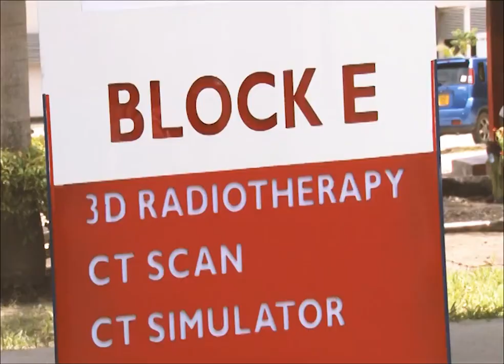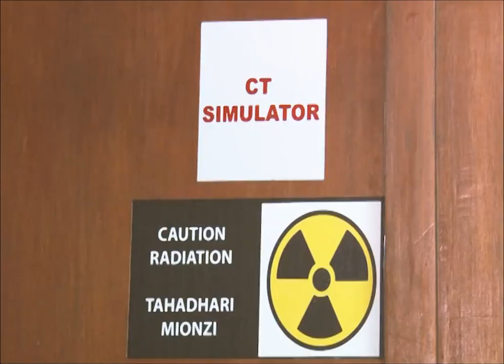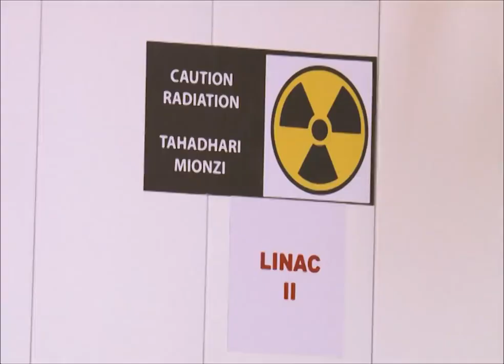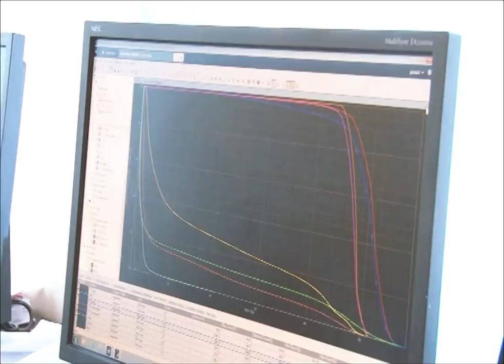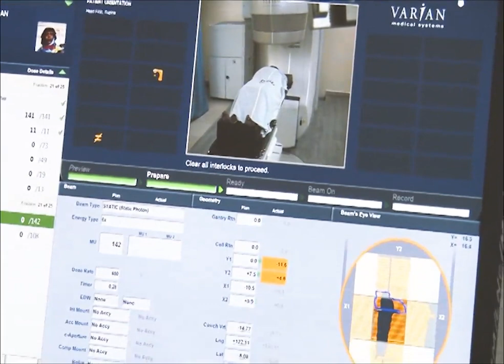Ocean Road Cancer Institute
Ifahamu Taasisi ya Saratani ya Ocean Road na huduma zitolewazo katika Taasisi hii